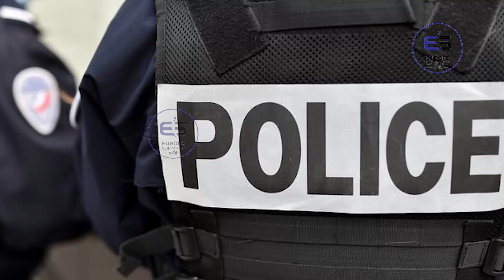ஐரோப்பிய செய்திகளின் சுருக்கம் - காலை நேர செய்தி 12.10.2023